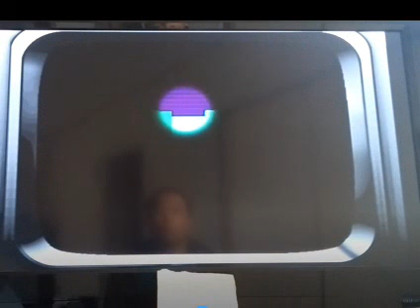ＰＳ２ アタック２５ R 4 １０ ７